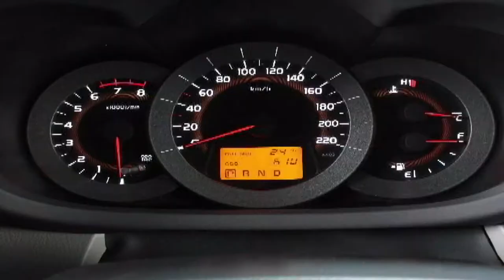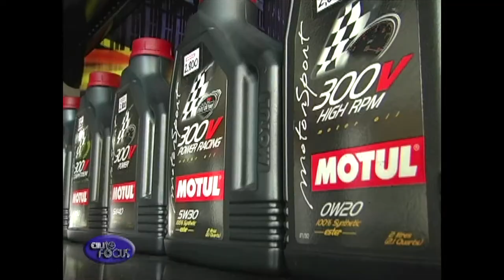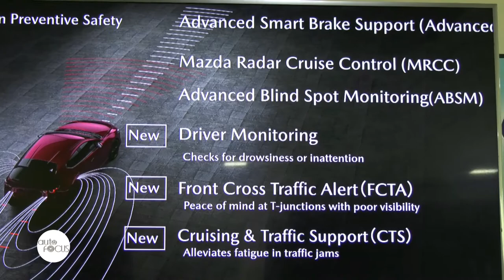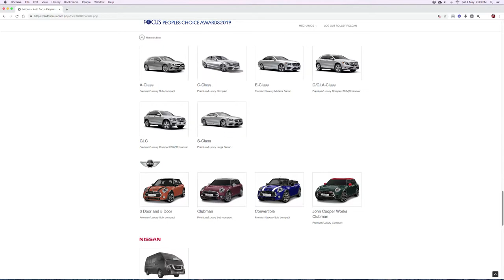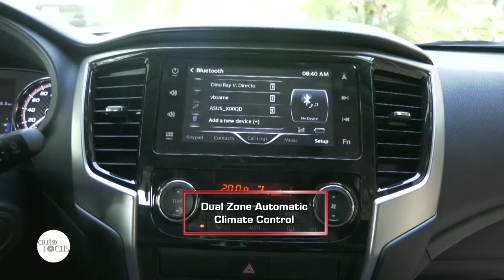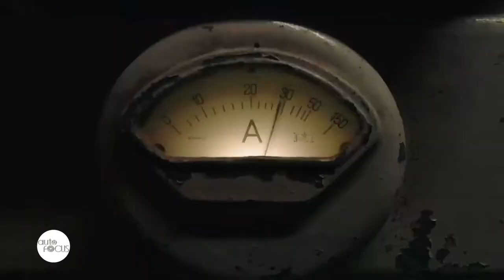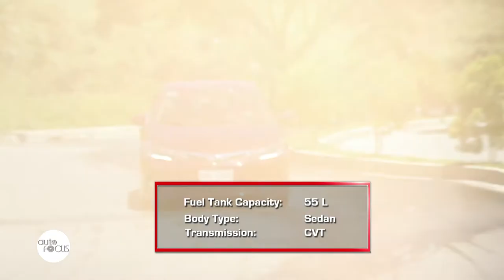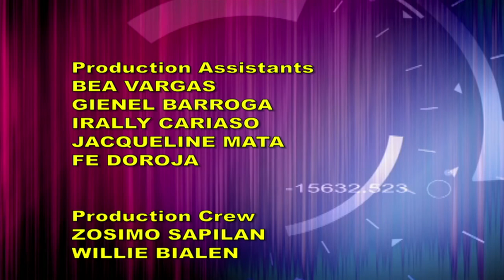HD Auto Focus September 21, 2019 Full Episode